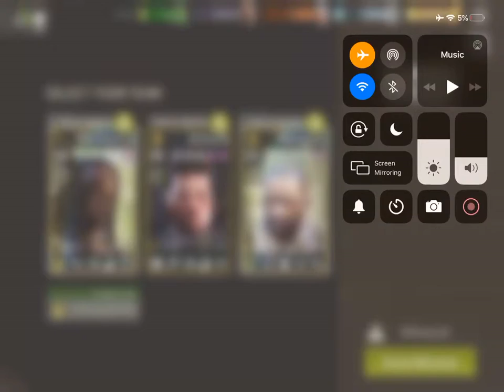Fouled Prison - 30.2 Reverse Escape - Melee